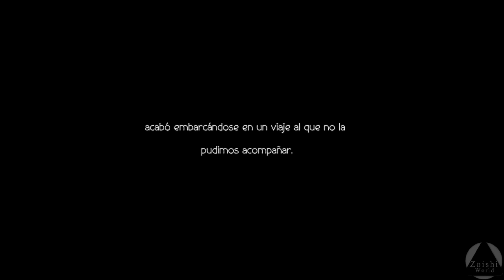EP 16: Los grandes talentos de Agnea | OCTOPATH TRAVELER II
XD!

- Specs
CPU: i5 6400
RAM: 16GB DDR4
GPU: 1050  (2gb)